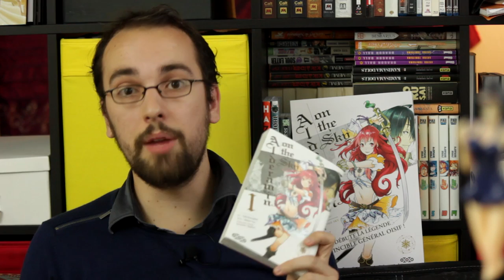ALDERAMIN ON THE SKY - RE:LIGHT-NOVEL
Désolé, pas d'images dans cette vidéo, je n'ai tout simplement pas eu le temps d'en ajouter ! Le délai était un peu court pour parler du manga !